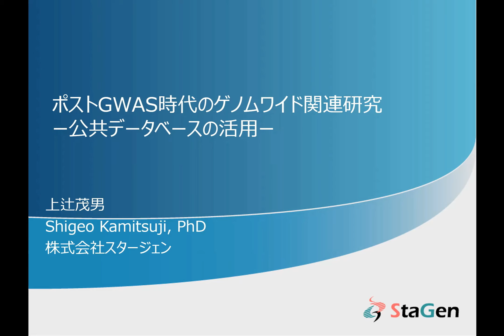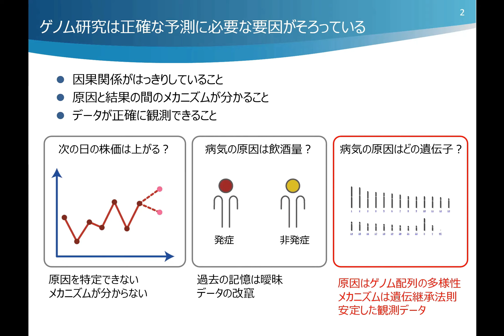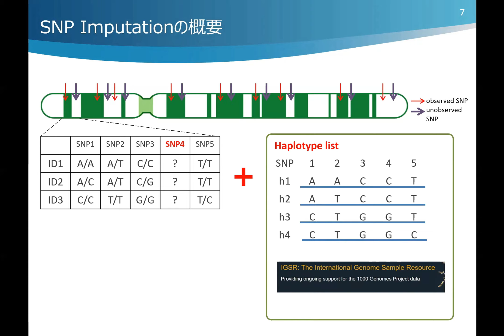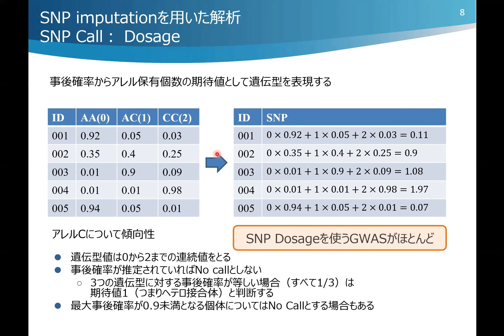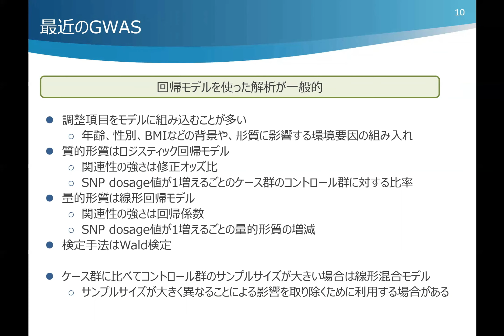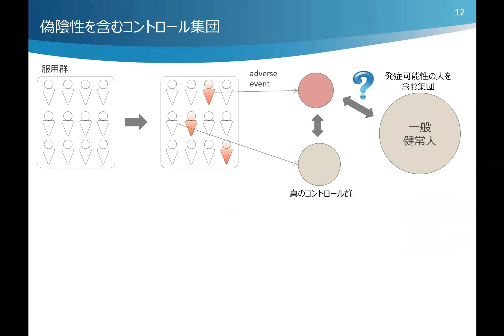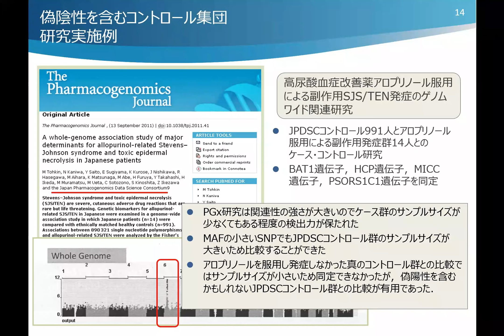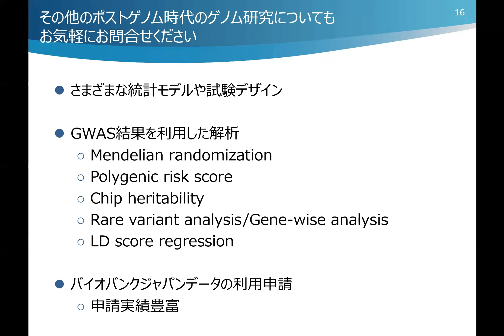公共データベースを用いたGWAS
ゲノムワイド関連研究（GWAS）は、ゲノム研究において網羅的な遺伝的要因を探る重要な解析手法として知られています。現在はポストGWAS時代ともよばれ、GWASの結果をスタートとして、結果の検証、探索、予測モデルの構築を行う時代になりました。したがってこれまでよりいっそう質の高いGWASが求められます。本動画では、GWASの昔と今の違いについて紹介し、どのようにして質の高いGWAS結果をえることができるか、その解決策の１つである公的データベースを利用したGWASについて紹介しましょう。